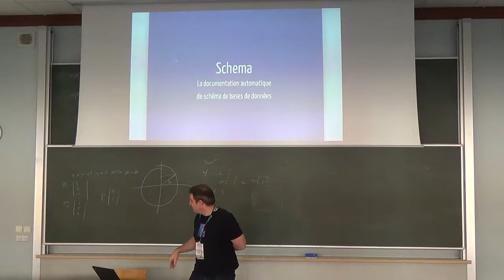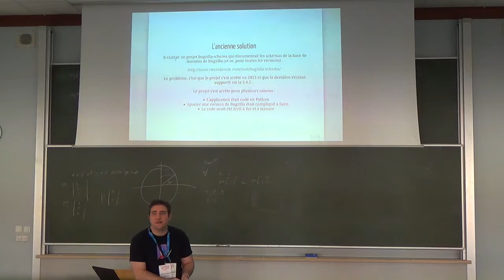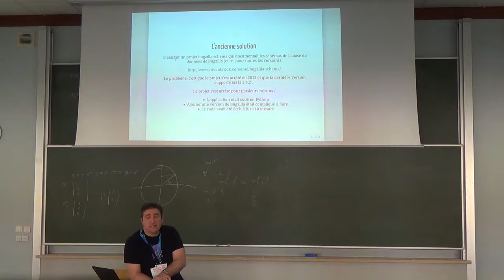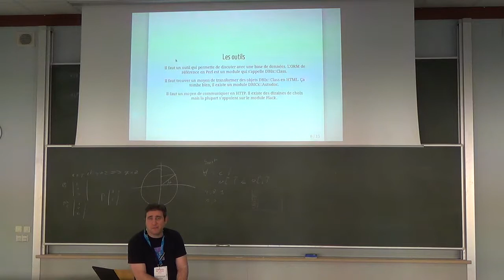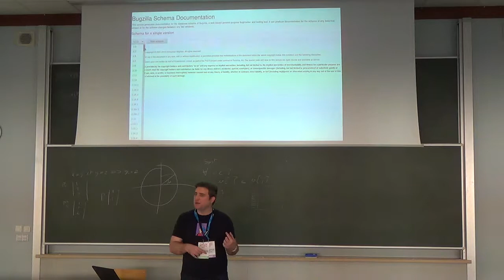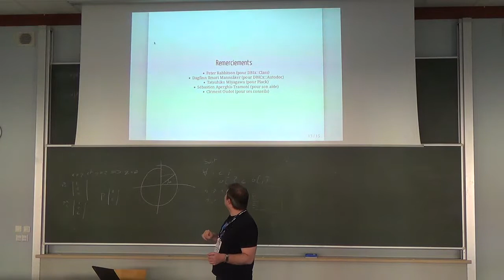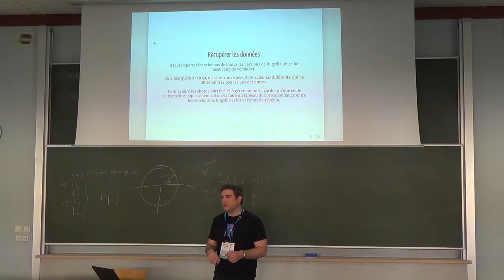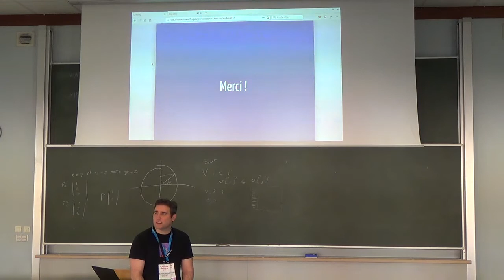Schema : documenter le schéma d’une base de données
On présentera Schema, une application web écrite en Perl qui permet de générer automatiquement une documentation du schéma d’une base de données.